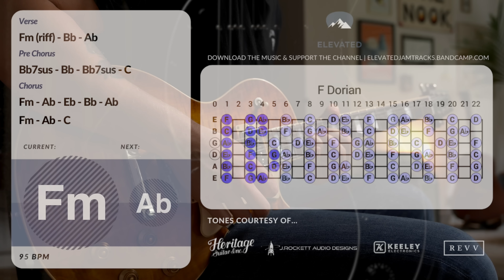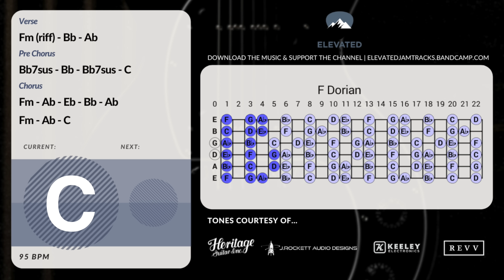Blistering Blues Rock Guitar Backing Track Jam in F Minor